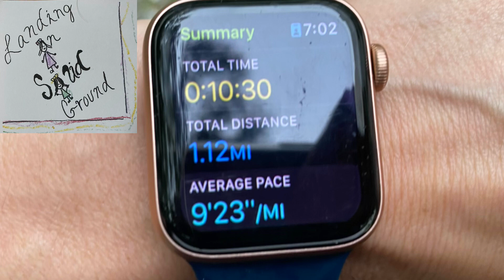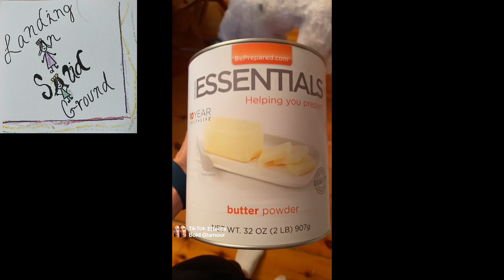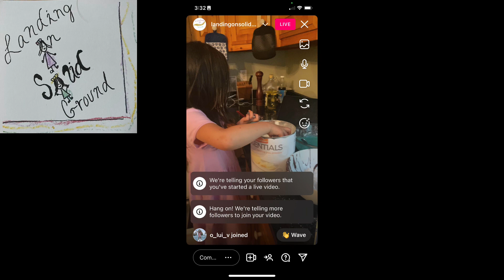Becoming - Fun Day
Today, I am going to ask myself, how can we make this activity fun?

I am going to try to do this every Saturday.